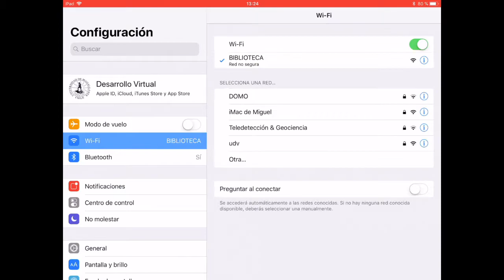¿Como conectarse a una Red Inalámbrica en el iPad?